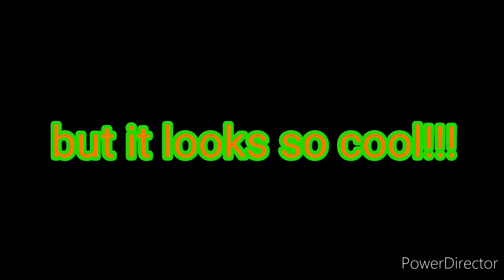My cool decorated pad!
I'm really proud of how it turned out. I like it alot. I use it in my tutorial videos now.